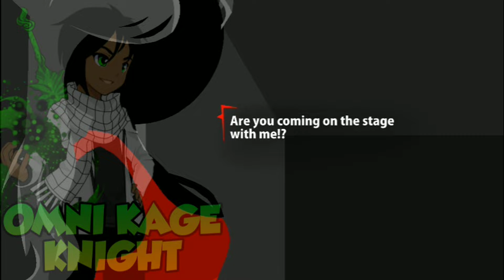Sift Heads Reborn - Chapter 4: Cold Memories